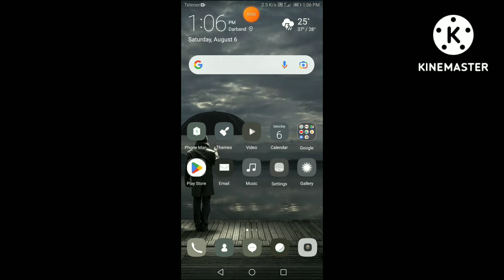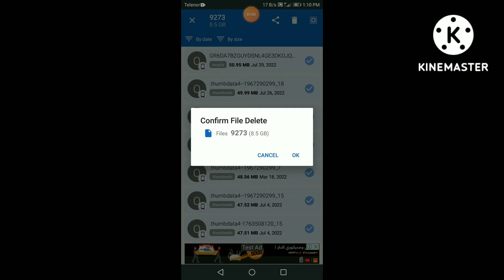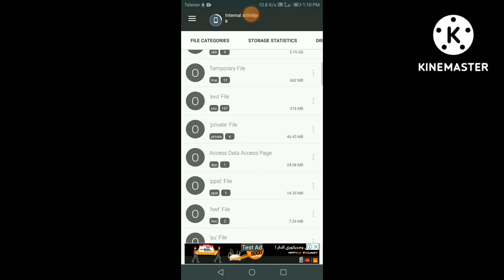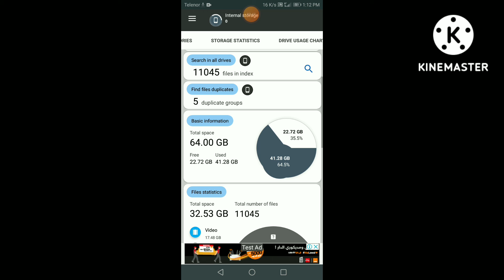How to free up internal storage on Android | DELETE OTHER STORAGE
How to clear others on Android
How to clear system data on Android
How to delete other files
How to free up space on Android
How to get free storage on Android
How to reduce storage on Android
MI other files delete
Other storage on Android
Samsung other storage full
How to delete Other files and catch data
How to clear other storage on any Android 2022
Android YK
Android YK